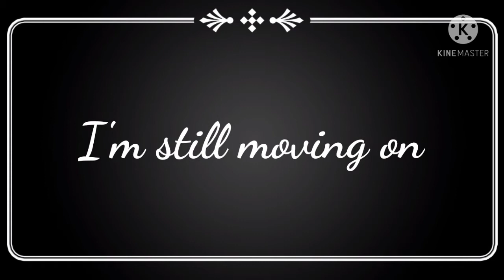My new outro